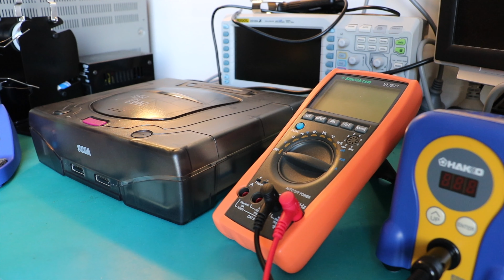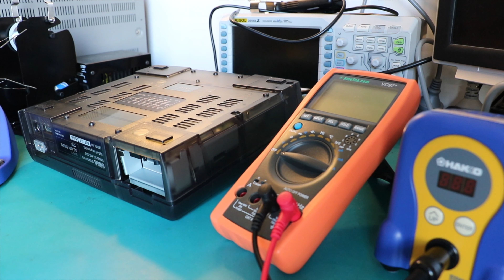Sega Saturn Phantom Universal Modchip Overview & Disassembly